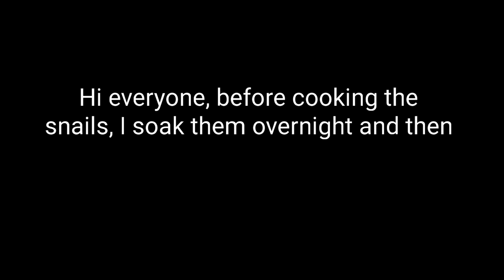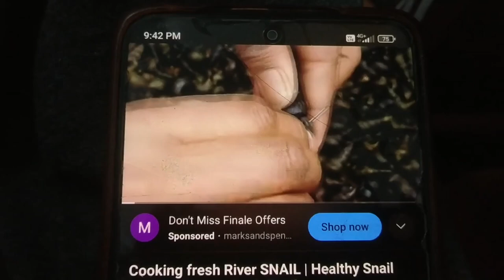Why is it so Hard to Suck Snails?😅🤣 Cooking Small Snails With Friend gone Wrong🤣🤣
Hi guys,
            I'm Oti Apum, a dreamer, a girl who is trying to follow her dreams. I make lifestyle vlogs,traveling vlogs and challenges videos.If you like my video, do kindly like & subscribe to my channel, your support meant a lot to me😊💕 thank you for watching my video